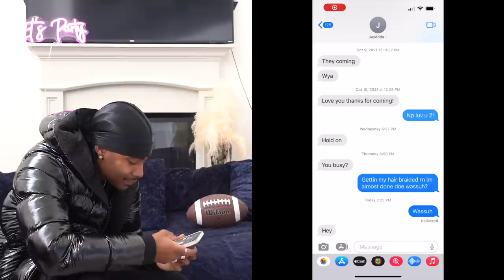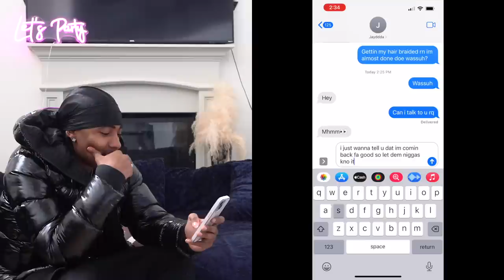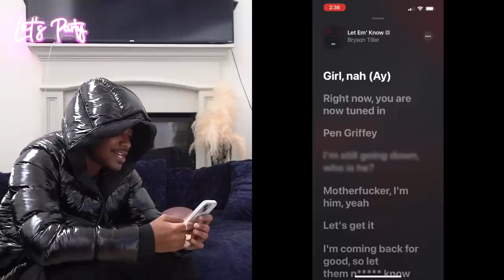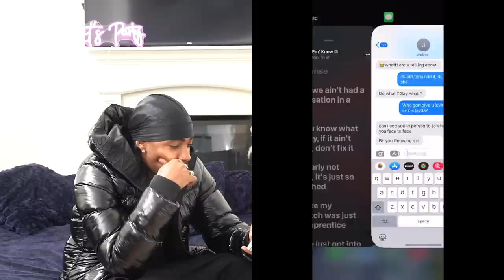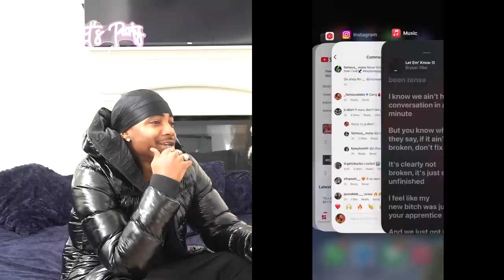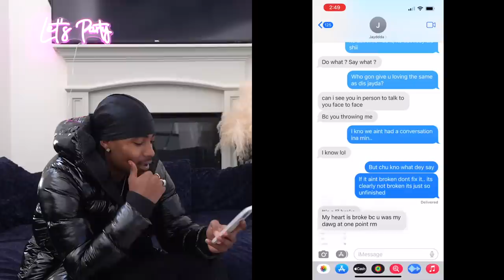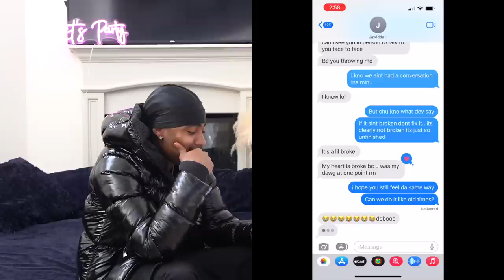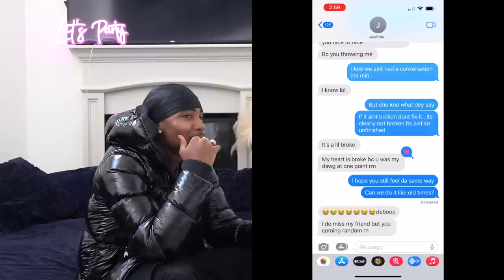LYRIC PRANK ON JAYDA I LIKE HER (Watch Till End😅)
Lyric Prank on Jayda👀 (Watch Till End😅)